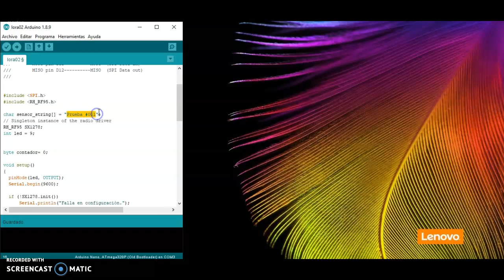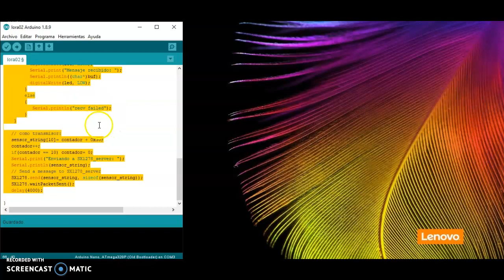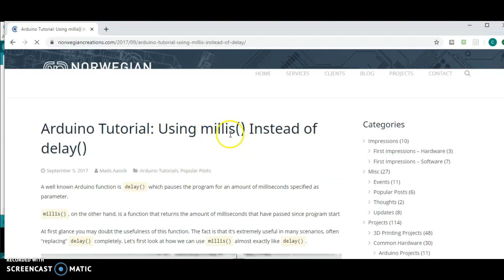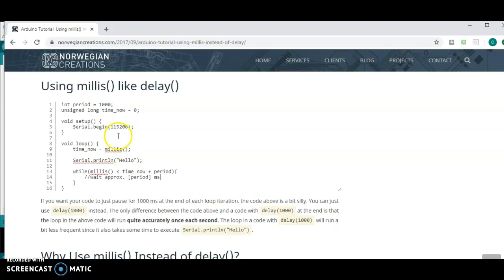Lora y Arduino nano- parte01